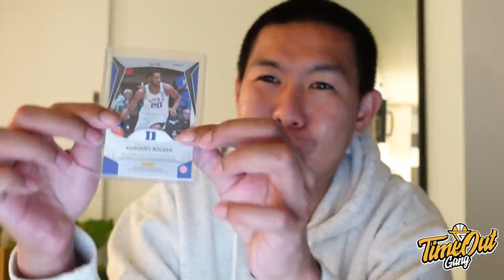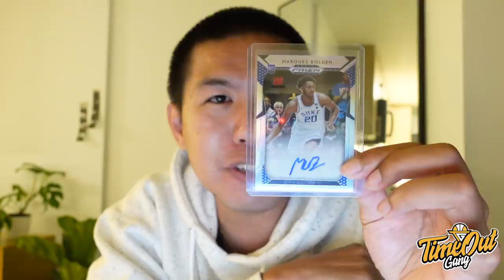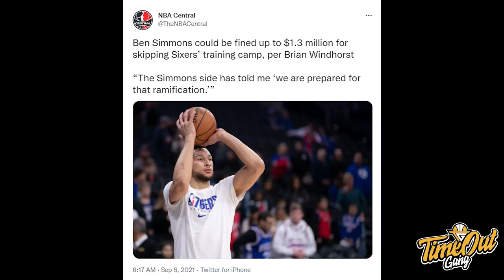TIME OUT: Ben Simmons Cuek Mau Didenda $1.3 Juta // Mana Nih Hatersnya Lester Prosper?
Di Time Out kali ini, kita membahas tentang NBA yang bisa mendenda Ben Simmons bila dia tidak lapor ke Training Camp Philadelphia 76ers, Lester Prosper yang mencetak 25 poin dan B-League yang akan seru banget karena banyak Asian Imports.

Thumbnail photo via @bensimmons